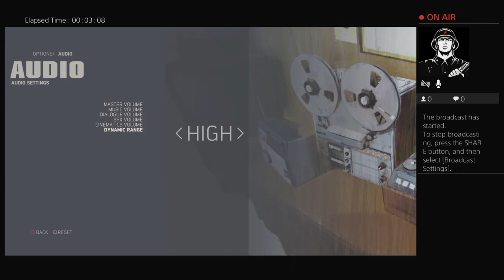Gaming is all i got